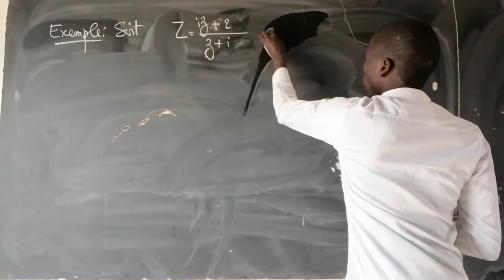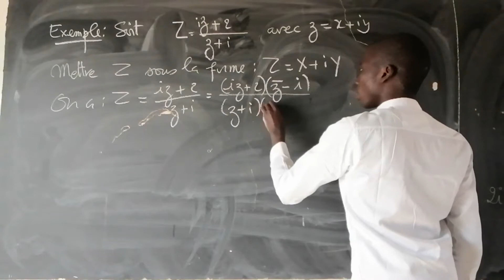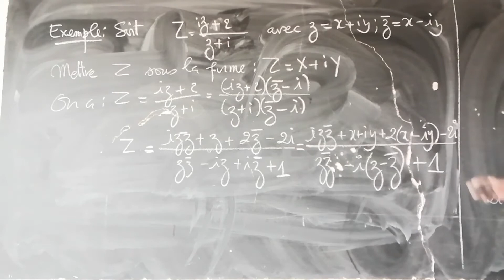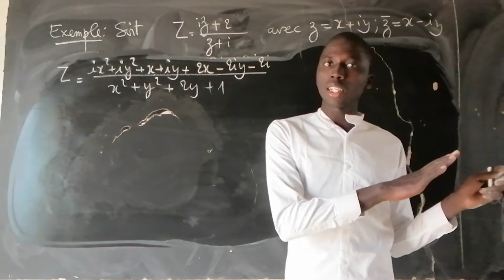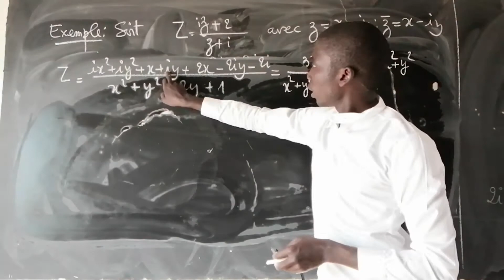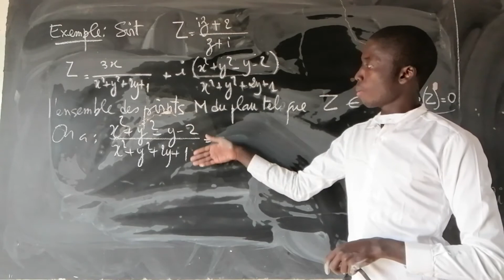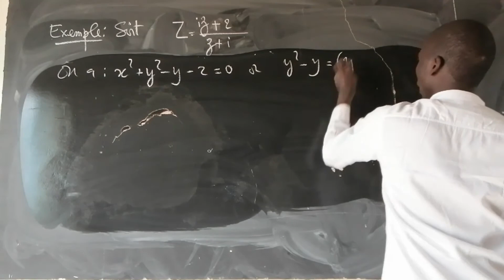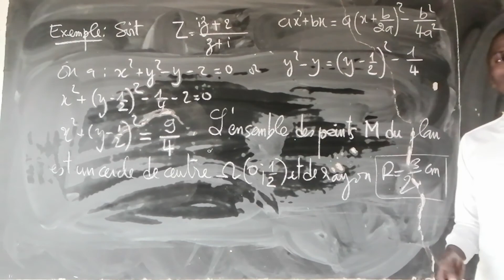NOMBRES COMPLEXES (Ensemble des points M du plan).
Vidéo dans laquelle, j'explique la recherche d'une forme algébrique et de l'ensemble des points M du plan avec les nombres complexes